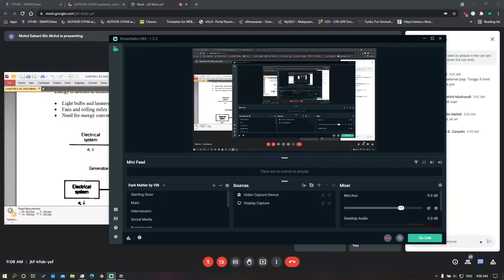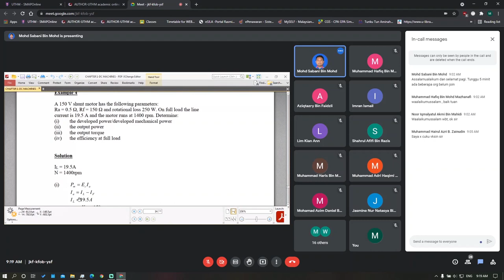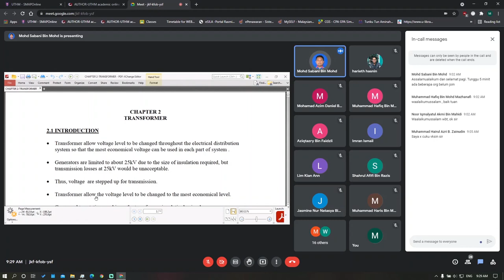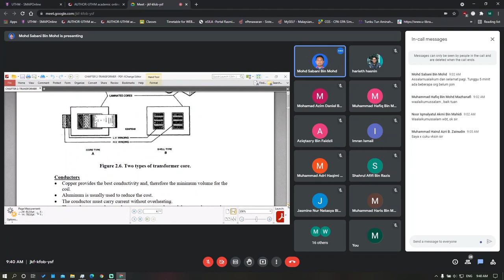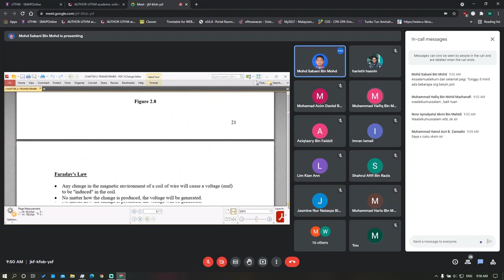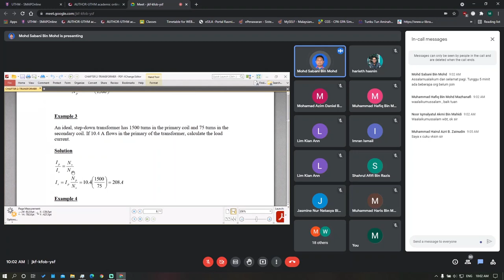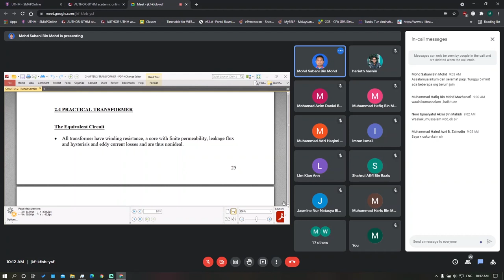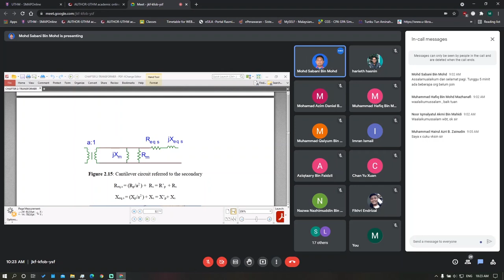DAE32303 ELECTRICAL MACHINES AND DRIVES ( Kelas 2 )